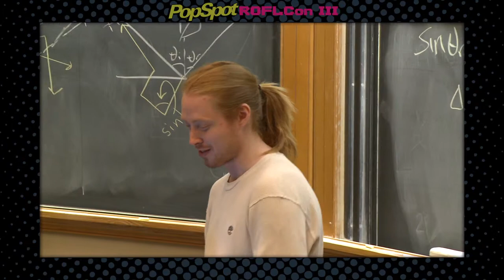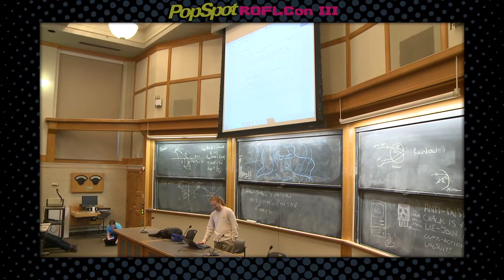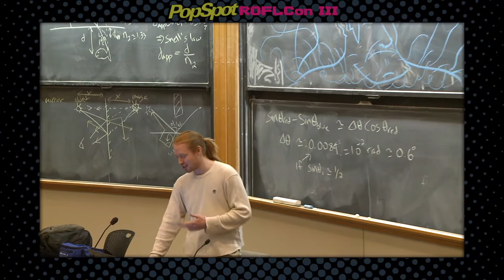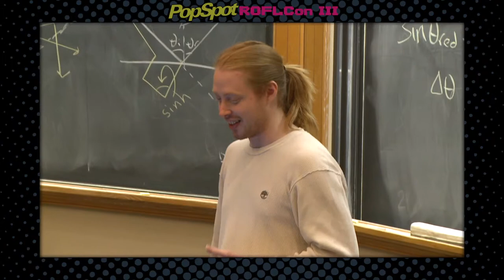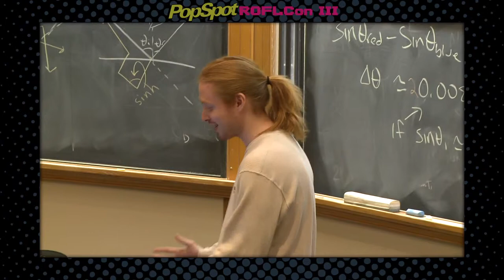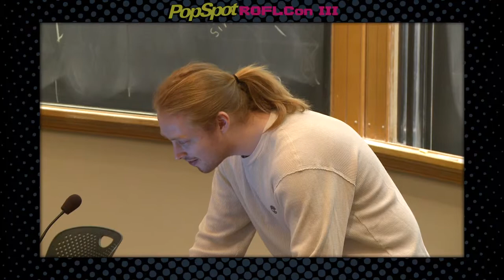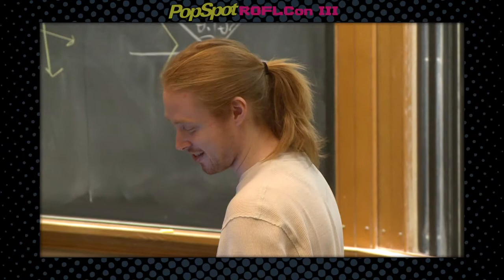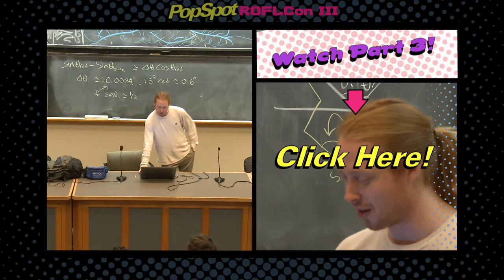Zach Weinersmith - part 2/3 Solo panel - ROFLcon 2012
'Saturday Morning Breakfast Cereal' is a web comic by Zach Weinersmith. Recurring themes in
SMBC include god, superheroes, romance and dating, science and research, and the meaning of life.
The comic was character-based in a previous incarnation, focusing on the romantic and academic
endeavors of several college students.
Profile:
Job Title: Artist, comic writer
ROFLCON: Solo Panel
Notable For: "Saturday Morning Breakfast
Cereal"

About PopSpot and RoflCon:

the World's Biggest Event for YouTube Stars and Their Fans.
PopSpot, the new pop culture channel on YouTube, will be aiming
all of its pop on Boston, May 4th & 5th, as the main sponsor of ROFLCon (Rolling On The Floor Laughing Convention: ‪ the first Internet conference devoted entirely to Internet memes and their stars. PopSpot will add it's own signature pop to the conference by setting up a virtual PopSpot on site where YouTube stars such as Antoine Dodson ("Hide Your Kids, Hide Your Wife"), Paul Vasquez ("Double Rainbow Guy"), Matt Harding ("Where the Hell is Matt?") and others will be given the opportunity to record an official ROFLCon video portrait, "Pop" their viral videos, meet members of the media and interact with their fans.

From the creator of VH1's Pop-Up Video comes your one stop pop culture spot on YouTube. Fresh daily and weekly shows. The Spot where YouTube Stars and pop culture celebrities get "popped." Smart, snarky, clever, hilarious, outrageous, hot, informative and unfiltered fun.

The only spot on the web where you can see Pitt, Bieber, Lautner, De Franco, Beyonce, Britney, Jenna Marbles, The Annoying Orange, Shane Dawson, Ray William Johnson, What The Buck, Rebecca Black, The Double Rainbow Guy AND Cats with Lightsabers...get popped!

best famous 'internet convention' party nerd ROFLcon 2012 ROFL convention 'rolling over the floor' Boston MIT panel discussion panelist interview Q&A facts background knowledge 'zach weinersmith' 'zach wiener' comic 'saturday morning breakfast cereal' 'SMBC'